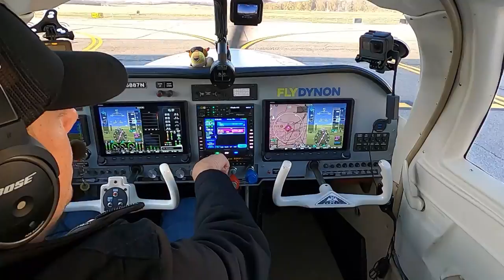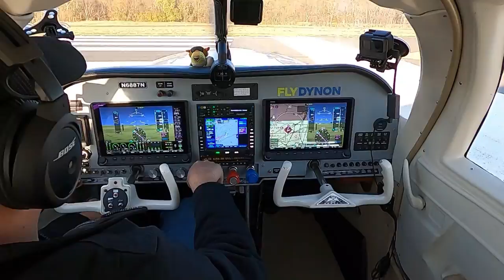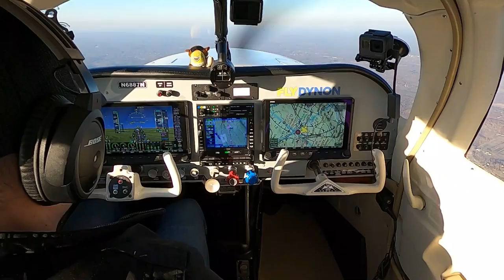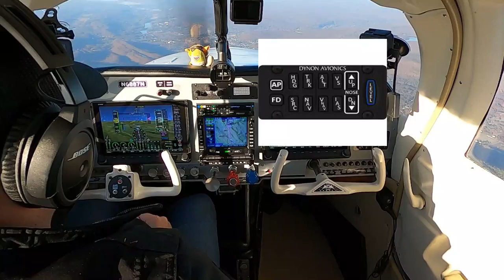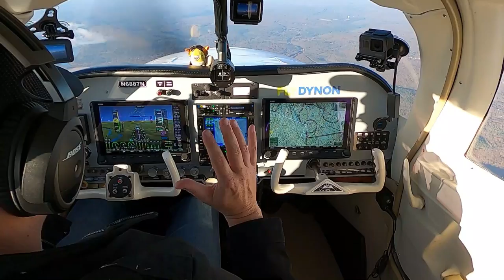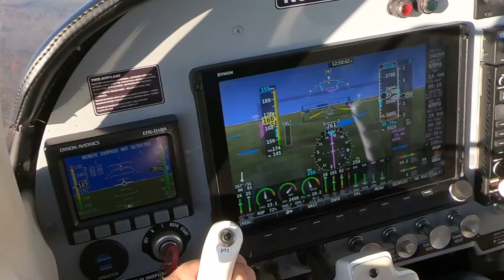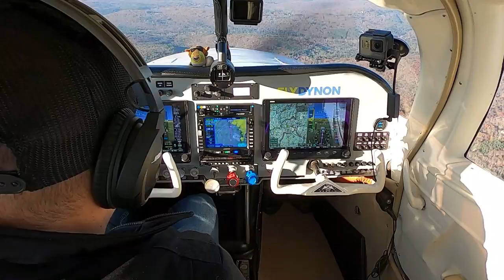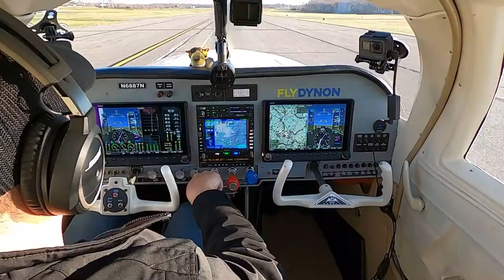DYNON SKYVIEW HDX FULL GLASS PANEL w/ AVIDYNE IFD540 | MooneyM20C Ranger | N6887N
Fun flight to Pocono Mountains Airport (KMPO) from Orange County Airport (KMGJ) The Dynon SkyView HDX is such a great tool in the cockpit.  I just love it!